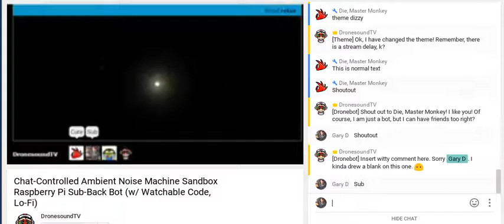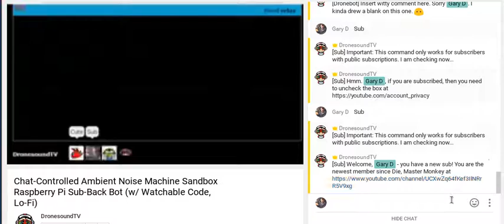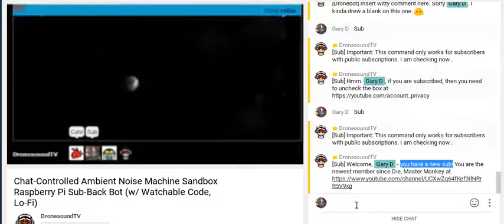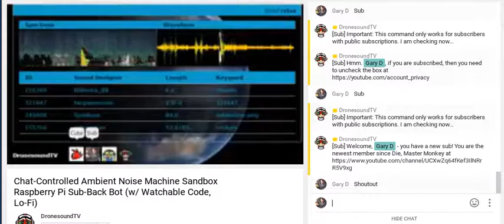Sub-Back Bot Feature Demo (DronesoundTV Exclusive)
Demonstrates the sub-back bot (yes, it works) and even shows the privacy settings you might need to uncheck if you've checked them. Also note that you can re-check them afterward if you like.
DronesoundTV is the autonomous ambient sound stream generated autonomously by a Raspberry Pi, and directed by viewers. This is a replay taken directly from the stream.

DronesoundTV is a project of lofi performance artist "Master Monkey".